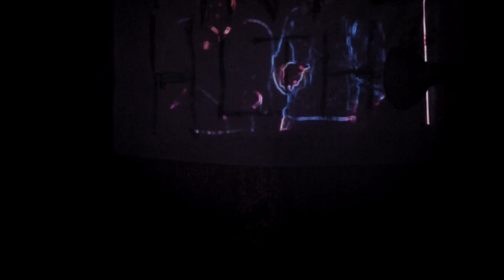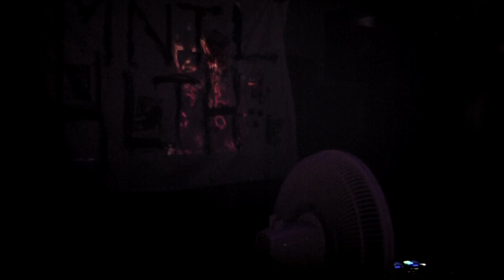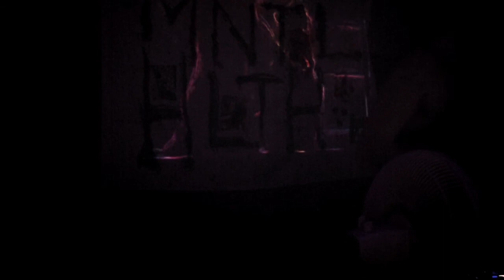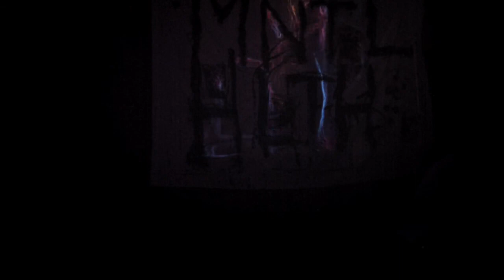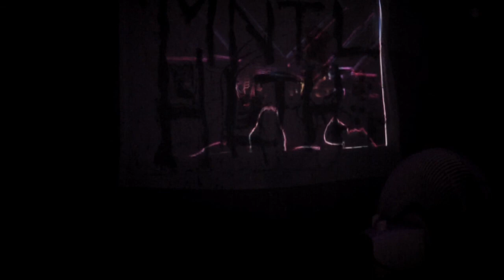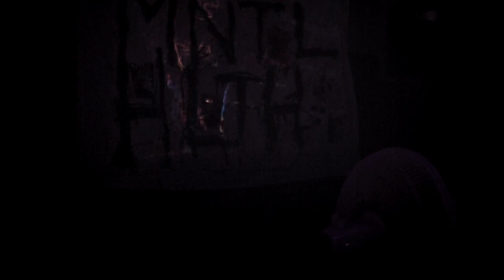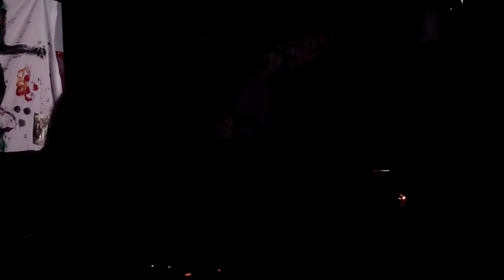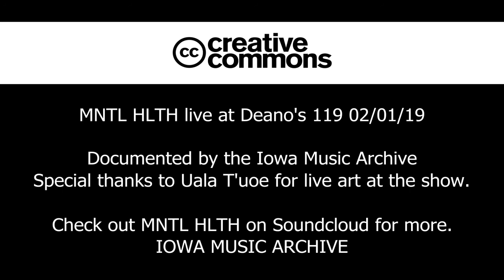MNTL HLTH at Deano's 119 02/01/19 (Iowa Music Archive)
MNTL HLTH (live DJ work) plays Deano's 119 Main in Ames Iowa on 02/01/19.

Recorded by the Iowa Music Archive